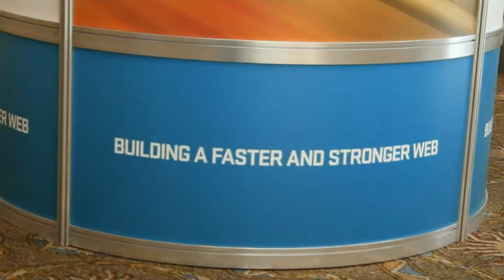Colt McAnlis, Google | O'Reilly Velocity Conference 2013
Colt McAnlis, Google, at O'Reilly Velocity Conference 2013, with John Furrier and Dave Vellante

Colt McAnlis, Game Developer Advocate at Google, discussed mobile and web performance from a developer perspective, along with web gaming trends, with theCUBE host Dave Vellante, live at the O'Reilly Velocity Conference in Santa Clara.

"The web is a very technical, very complex stack," McAnlis said. "Translating where the internal engineers are pushing the web forward and where the external developers push the web forward," being a huge part of his role with Google.  "We have to work with each of them and find where the medium value is." That is why conferences as Velocity help, "we talk to the best and the brightest on performance, and set our course."

"Everyone's got their own perfect world," McAnlis said, commenting on Google's decision to move to Blink. "We kind of looked at where we wanted Chrome to go and the web to go." Talking about the making and communicating such decisions, he explained that "it's a multi-tier process" that "starts with 'is it the right decision?'" For each decision taken, there are thousands of man hours spent on debating it, testing it, and evaluating the benefits. "We make small changes that will affect how a product works live. Our small change can have a big effect on someone's business."

"I work on the web gaming side of things," McAnlis said, mentioning the recent boom of technologies that allow web games to get very interactive, offer great graphics. As it all happening in the browser, there is no download, no installation, the games are very social, they run everywhere. "You click a link, you share it, it works."

Addressing developer expectations for Google Chrome

Asked about his upcoming presentation at the Velocity conference, McAnlis said it would focus on GPU implementation in rendering web page, the pros and cons of using this approach in Chrome, on how to use CSS tags the right way, to make pages that are fast and user responsive.

Where the most common caveats for developers are concerned, McAnlis mentioned the aspect of performance, which is actually made up of network, render, and compute performance. "Each pillar requires to solve a problem a certain way." Another issue for developers to focus is their use of memory with JavaScript operations.

Mobile "is one of the big competing points with developers," McAnlis said. "Mobile performance hasn't been where it needs to be, but it has to get better." Right now, tons of websites ask you to install native apps when accessed via mobile, the reason being the better performance developers get with native. Technologies are however changing the landscape, one of them being Chrome getting into mobile. As performance is getting better, websites will get rid of native apps and come back to browsers.

McAnlis also said that, performance-wise, the community is not focusing on emerging markets. There are 5 billion people expected to come online soon, most from low connectivity areas. Developers have to "look at all of their regions and optimize differently," it's all about connectivity speed. "The web is forcing us to think like a global developer," McAnlis said.

Diverse developer culture

Asked what he found most exciting about the Velocity conference, he mentioned the large number of people "taking their own twist on cloud. It is interesting to see so many different takes on the same architecture." Such diversity shows "we're not done yet." With so much competition, different ideas, "man, that's just fuel for awesome," he said.

As far as future trends are concerned, McAnlis said that over the next 12 months there will be "a lot more discussion about client-side performance ramification," while the current focus is on the network right now. As cloud issues get easier to deal with, the next big challenge for developers will be client side mobile web performance.